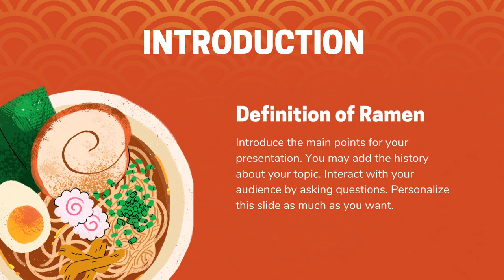Contoh Video Promosi Ramen, Company profile UMKM, Company Profile Presentasi Powerpoint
Jasa Edit Video Promosi Contoh Video Promosi Ramen, Company profile UMKM, Company Profile Presentasi Powerpoint Atau

Daftar Isi
00:00 - Intro Pptpixel
00:18 - Contoh Iklan Profesional